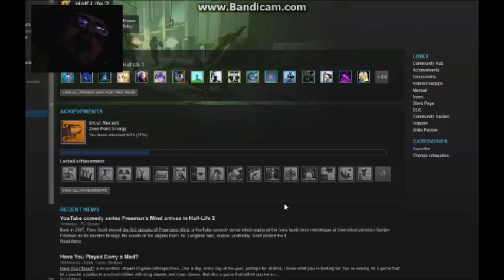Half Life 2 Part 11:Die Zombies!